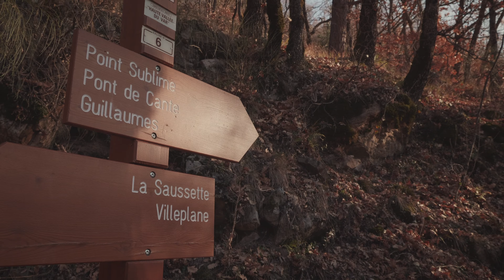Randonnée en montagne au coeur des Gorges de Daluis dans les Alpes-Maritimes, proche du Mercantour.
⛰️DESCRIPTION DE LA RANDONNÉE 🥾

Cette randonnée est située dans les Alpes-Maritimes au coeur des Gorges de Daluis proche du Parc National du Mercantour. Surnommé le Colorado Niçois, et non loin de la citadelle d'Entrevaux, ce canyon aux couleurs rougeoyantes nous offre un spectacle à couper le souffle.

🤠LA RANDONNÉE ET LE BIVOUAC ⛺

La randonnée en pleine nature permet d'explorer et de découvrir de nouveaux paysages naturels.

Que cela soit sur le littoral, en basse, en moyenne ou en haute montagne, randonner est une activité essentielle pour le bien être du corps mais aussi pour se libérer l’esprit.

La randonnée peut se pratiquer facilement, les chemins de randonnées sont souvent bien balisés !

Selon certains parcours de randonnées, avec beaucoup de kilomètres et de dénivelés, il est nécessaire de randonner par étape en faisant des bivouacs ou en faisant une halte dans un refuge.

Débuter en randonnée, n’est pas facile, il faut être préparé à marcher sur du dénivelé positif et même négatif. Avoir un bon équipement est important surtout en montagne car la météo est très changeante, mais aussi car les zones explorées sont plus reculées que sur le littoral. En haute montagne, on retrouve beaucoup de dénivelés, les chemins en montagne sont parfois dangereux. Les accès aux services de secours seront plus difficiles pendant ces randonnées.

Comment choisir sa randonnée ? Peut-on randonner avec son chien ? Faut-il randonner ultra léger ? Quel matériel ou équipement choisir pour la randonnée ? Faut-il avoir une trousse de secours dans son sac de randonnée ? Faut-il se préparer aux imprévus pendant une randonnée ? Comment filtrer de l’eau ?

Il est nécessaire aussi de bien préparer son bivouac, avec un équipement adapté. Les rations de survie aussi doivent être bien étudiées en amont, tout comme l’eau. Les marches en altitudes demandent beaucoup d’énergie, entre les températures changeantes et l’effort physique, le corps se déshydrate rapidement, boire beaucoup d’eau est essentiel pour rester lucide tout au long du parcours de randonnée. Les animaux domestiques ne sont malheureusement toujours pas les bienvenus selon les Parcs.

🎥L’ART DE VIVRE AVEC LA NATURE🎬

À travers ces réalisations, je vous présente les paysages que l’on peut découvrir en randonnée dans les Alpes-Maritimes.

En région Provence-Alpes-Côte d’Azur, dans le département des Alpes-Maritimes, la randonnée permet de découvrir plusieurs Parcs Naturels, voici quelques exemples :

Le Parc national du Mercantour
Le Parc naturel régional des Préalpes d’Azur
Le Parc départemental de l’Estéron

Cette vidéo vous a plu !? Vous souhaitez en visionner d'autres !?